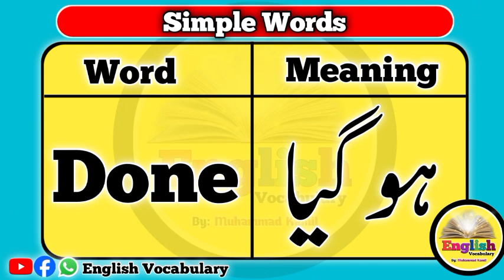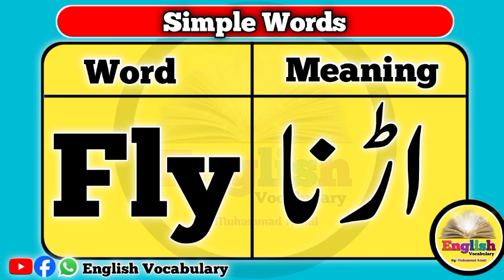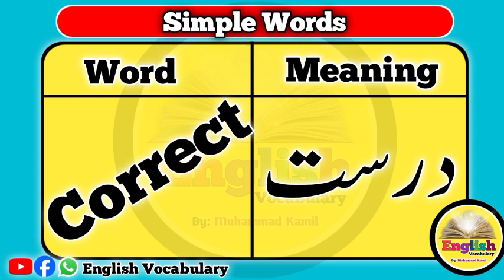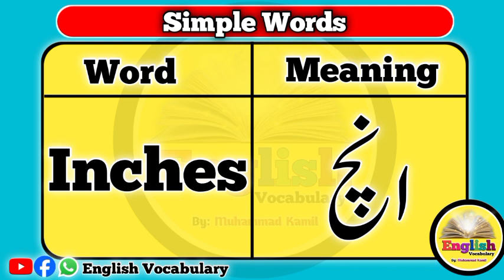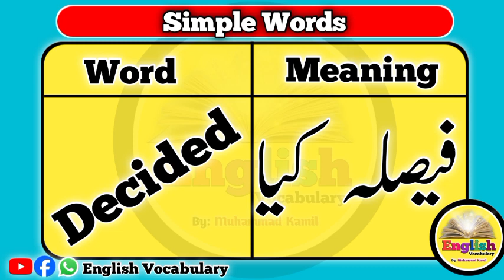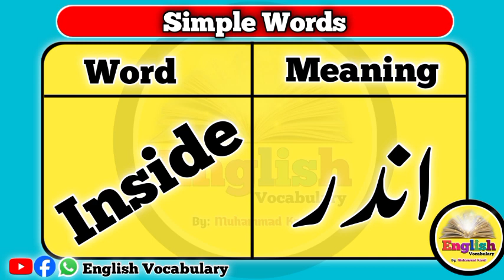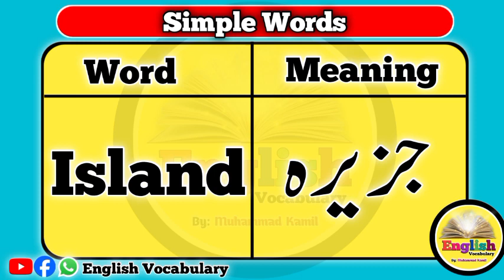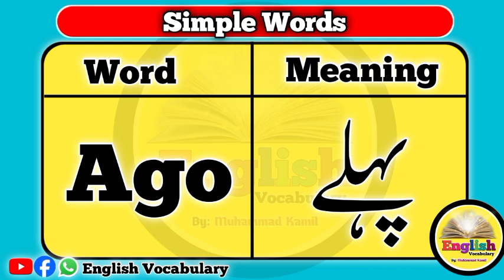English Simple Words | Simplest Words In English | English Simple Words Daily Use | Vocabulary 2024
Your Queries 👇
english words,
learn english,
english vocabulary,
how to learn new words in english,
speak english,
english language,
improve english,
english speaking,
english,speak english fluently,
understand english,
simple english words,
simple words in english.

This English Vocabulary video is presented by English Vocabulary YouTube Channel, I hope you will like this video.